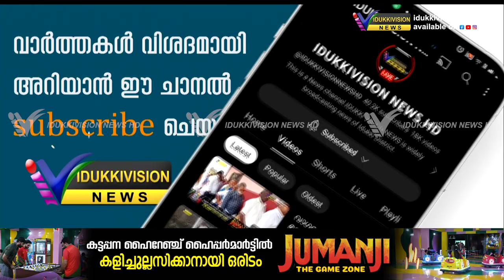ഇരുമുന്നണികളും കേരളത്തിൽ ഒരേസമയം മത പ്രീണനവും മത പീഡനവുമാണ് നടപ്പിലാക്കുന്നത്;ദേവചൈതന്യാനന്ദ സരസ്വതി